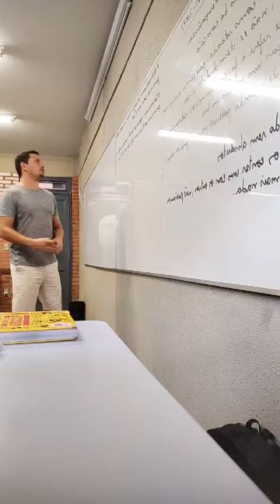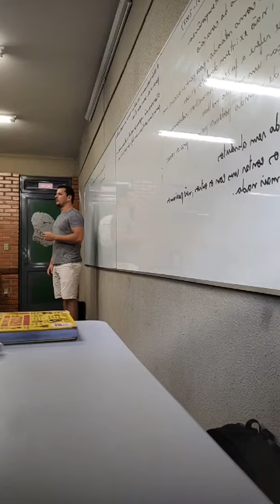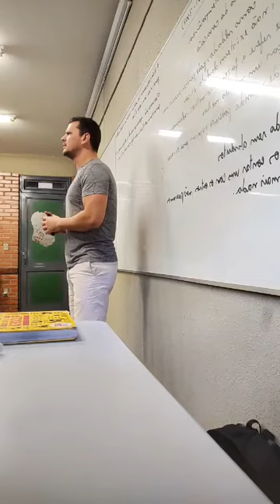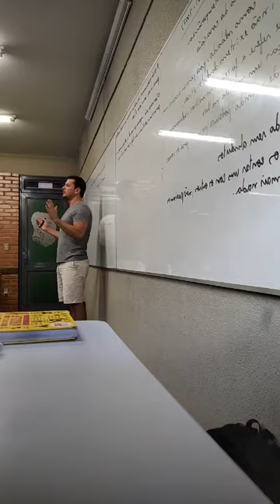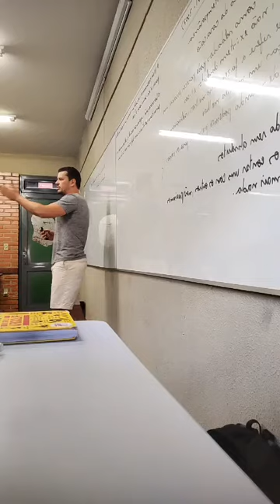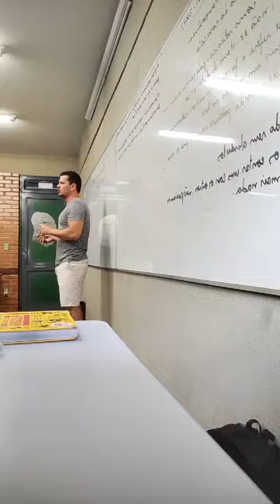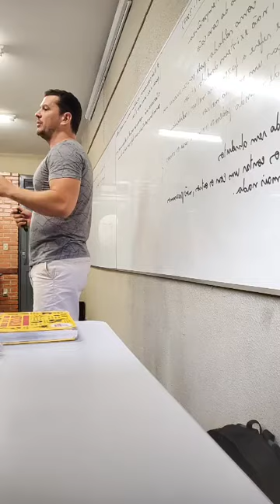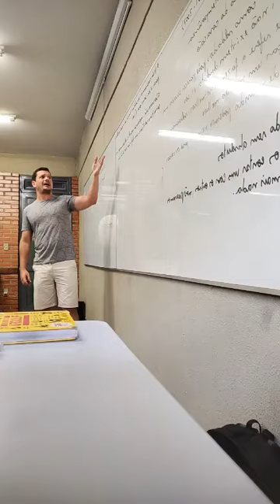Richard Rorty: Ética; Pragmatismo: Conhecimento como espelho; Razões para julgamento